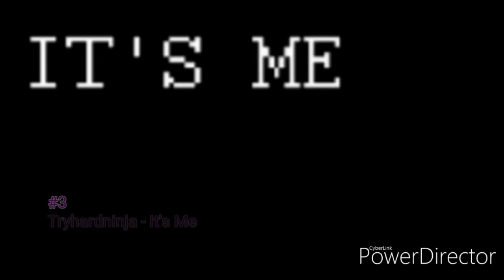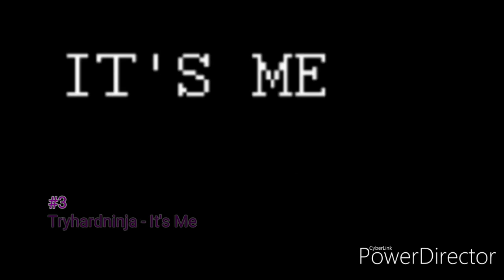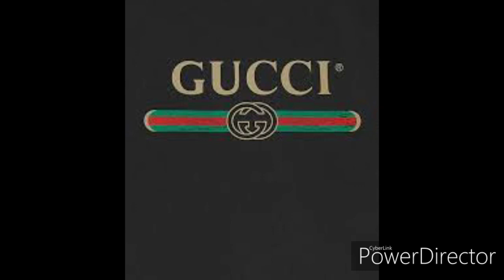Top 3 Fnaf songs